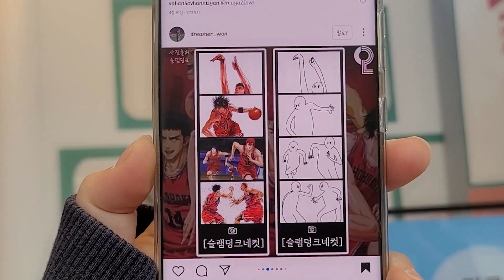[왕쥬] 자매들의 찐케미 나오는 데이트 브이로그 ㅋㅋㅋㅋㅋ